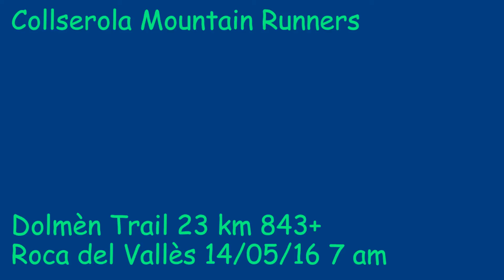TRAIL RUNNING POR LA SERRALADA LITORAL 23 KM 873+